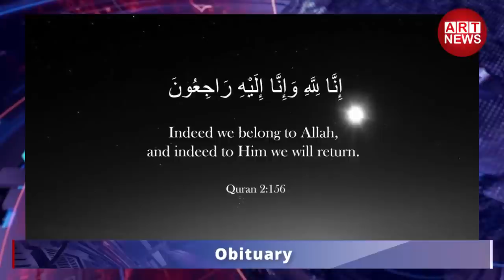ART News Today - 27/07/2021 - Tuesday